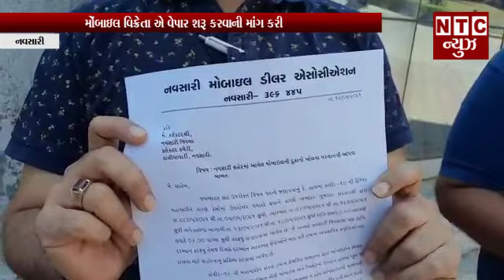મોંબાઇલ વિક્રેતા એ વેપાર શરૂ કરવાની માંગ કરી